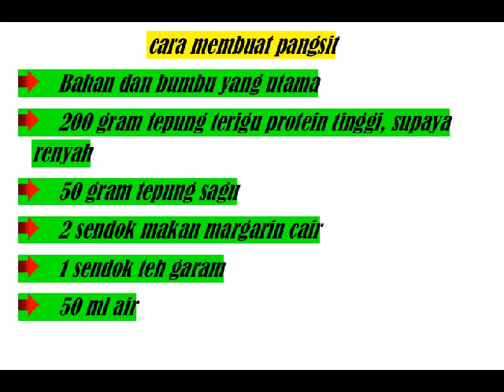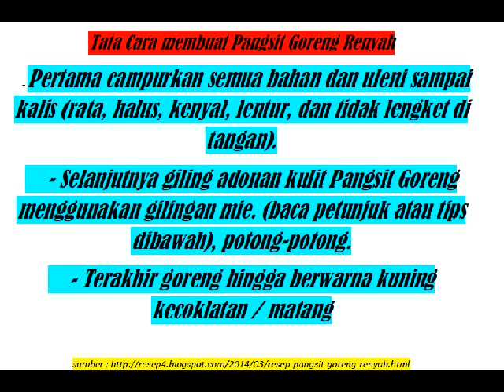cara membuat pangsit